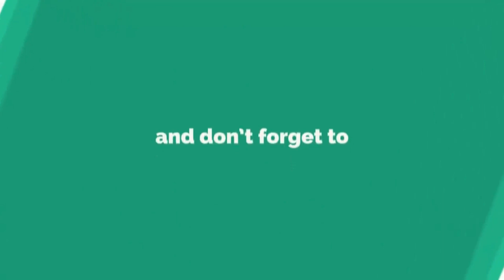DRUMBAND GITA DIRGANTARA AAU - KENAPA LAGUNYA SEDIH ⁉️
Drumband Gita Dirgantara AAU - Tour de Campus Akademi Angkatan Udara 24 SEPTEMBER 2023

Tour de Campus AAU
Akademi Angkatan Udara Yogyakarta
Indonesian Air Force Academy
TNI AU

drumband aau,
drumband gita dirgantara aau,
drumband gita dirgantara,
drumband tni,
drumband tni au,
gita dirgantara aau,
gita dirgantara,
akademi angkatan udara,
drumband terbaik di indonesia,
drumband aau yogyakarta,
drumband taruna,